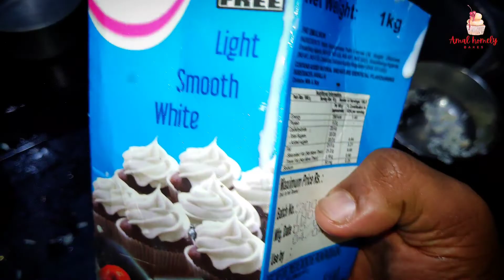Milk chocolate ganache recipe Homely